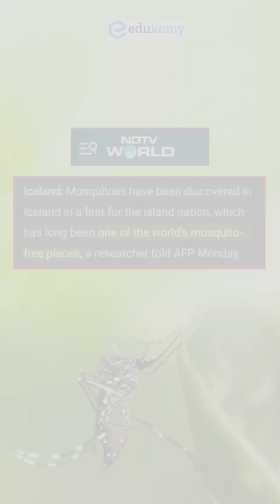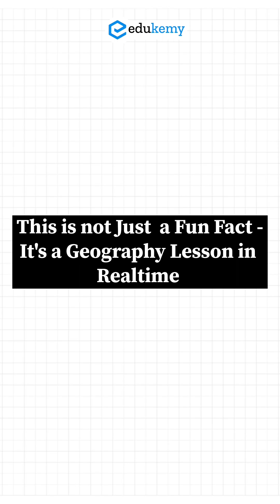❄️ From Ice to Insects! Iceland’s First Mosquito Shocks Scientists 🧊➡️🦟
What if we told you — Iceland, the land of fire and ice, has just recorded its first ever mosquito? 🦟 Yes, even the Arctic Circle is changing. This shocking discovery reveals how climate change is silently reshaping one of the coldest places on Earth.

Iceland’s frozen ecosystem, once hostile to mosquito survival, is now warming fast. 🌡️ Scientists have confirmed that average temperatures have risen by over 2°C since the 1950s, creating the perfect breeding conditions for new species to move in. It’s a real-time example of biogeography, species migration, and climate adaptation.

From melting glaciers to new insects thriving in Arctic zones, this is not just a random event — it’s a geographical alarm bell 🔔 for the entire planet. For UPSC aspirants, this connects directly with environment, ecology, and climate geography — making it a perfect current-affairs-linked concept to enrich your GS and essay papers.

So, next time you think the Arctic is frozen forever — think again. ❄️ Iceland’s first mosquito is a tiny, buzzing proof that global warming has no borders.

- 317 UPSC qualifiers in Final Merit List (UPSC CSE 2023)
- 6 Edukemy students in the top 100 (UPSC 2023)
- 90% Hit Rate in UPSC Geography Optional Paper, Mains 2023
- 50% questions hit rate in mains over years.
- 80+ years of cumulative teaching experience.
- India's Best-in-class Faculty.

For Daily Updates and Study Material:
2. Be Exam Ready by Practicing Daily MCQs
3. Daily Newsletter - Get all your Current Affairs Covered